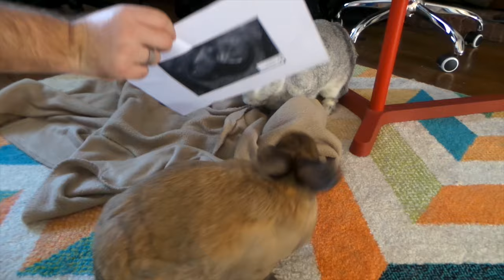SAY WHAAAAAAT.....???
Australia